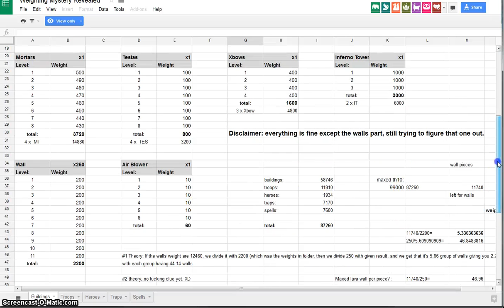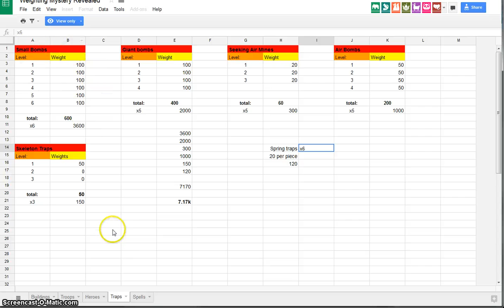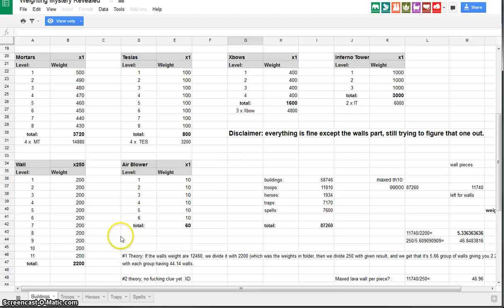Tout savoir sur HDV 8,5 9,5 & 10,5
Voici le lien vers la video de BFA

Likez si vous avez aimé ou appris quelque chose, partagez avec votre clan et donnez moi votre commentaire sur la chaine ou les attaques que vous voudriez voir.

Clash of Clans est une application smartphone sortie le 2 août 2012 en France sur l'Apple Store (iOS) et le 13 octobre 2013 sur le Google Play Store (Android). Il s'agit d'un jeu de stratégie/simulation édité par Supercell.